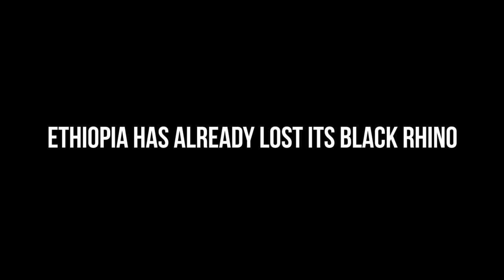Ethiopia's Elephant Crisis | Official Trailer | A film by Antoine Lindley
The ground breaking documentary film follows American journalist/filmmaker Antoine Lindley to some of the most remote parks of Ethiopia to tell the story of the challenges and conservation efforts to save what could be Ethiopia’s last elephants. Commissioned by Ethiopian Wildlife Conservation Authority with support of UNDP and GEF.